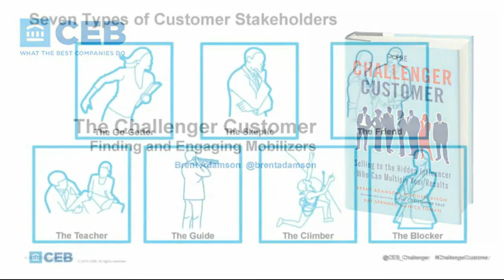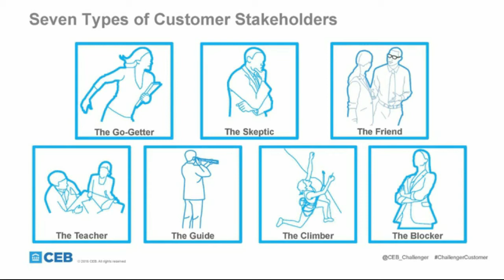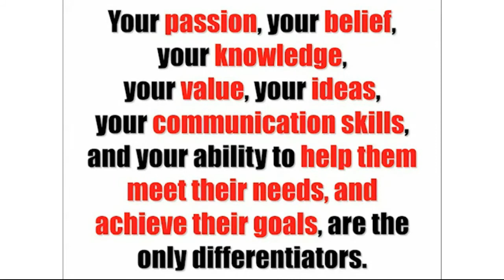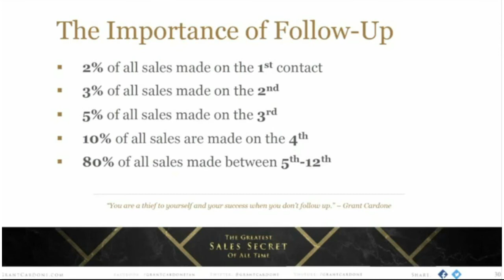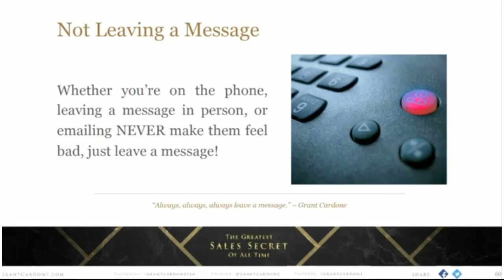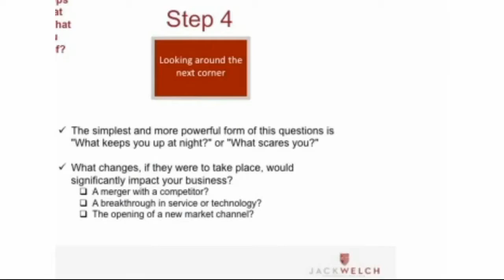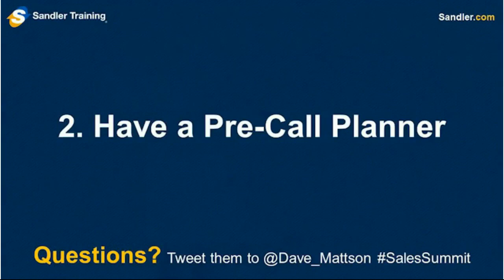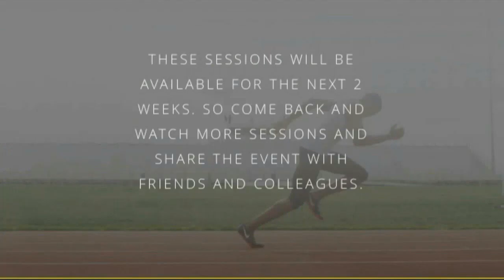TOP TIPS FROM THE WORLD’S BEST SELLERS - Jill Konr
Featuring Jill Konrath, Brent Adamson, Jeffrey Gitomer, Grant Cardone, Jack Welch and Dave Mattson
We gave these all-star sellers 15 minutes to give us their top sales acceleration tips and what they gave us will change the way you sell.